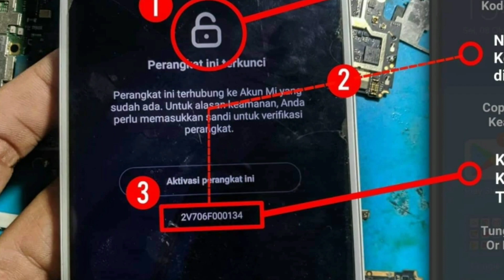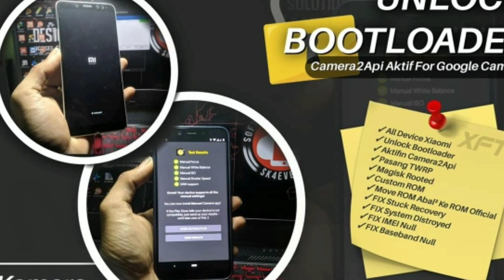Unlock Micloud Semua Seri Xiaomi By Server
Fix micloud permanent, remove micloud clean 100% pada semua perangkat xiaomi via server di jamin bersih, akun mi yang lama terhapus permanent, bisa update rom, bisa flash rom, akun mi aktif kembali, bisa kembali melakukan unlock bootloader karena akun mi aktif, BERGARANSI INGAT !!! JASA FIX MICLOUD BY SERVER INI BERBAYAR (TIDAK GRATIS/NOT FREE) Bagi anda yang berminat silahkan whatsapp saya

● Kekurangan dan kelebihan fix micloud by server
《KEKURANGAN》
• 0.00% tidak ada sama sekali kekurangan
• Harga sedikit mahal, namun harga sesuai kualitas, ada rupa ada harga, seperti hal nya anda meminang gadis orang, semakin dia berupa, berharta, sudah bersarjana dan berkedudukan tinggi maka semakin tinggi mahar nya

《KELEBIHAN》
• 1 kali fix, akun mi yang lama hilang selamanya
• Yang melakukan fix micloud itu langsung dari sistem xiaomi • Segala macam tahap fix micloud server xiaomi yang menjalankan
• Anda tidak perlu melakukan apa² (cukup duduk santai) tunggu siap jadi
• permanent 100%
• Tanpa flashing/file
• Tanpa komputer/pc
• 100% tidak ada bug (kekurangan)
• 100% semua kembali menjadi baru, layaknya anak bayi baru di lahirkan tanpa noda
• Akun mi aktif
• Bebas update/reset
• Bebas flashing rom
• Bisa minta izin UBL unlock bootloader, karena syarat untuk UBL akun mi harus aktif secara normal
• wifi/bluetooth/gps/sensor dll berfungsi secara normal seperti sediakala, cocok bagi anda yang bekerja di dibawah layanan GPS seperti ojek online
• Kekurangan nya 0%

● Kekurangan dan kelebihan fix micloud dengan box/dongle/file sakti dengan cara flashing menggunakan komputer/pc
《KEKURANGAN》
• Tidak permanent, akun mi yang lama bisa muncul kapan saja
• Memang soal harga relatif lebih murah, namun saya rasa 2 kali anda melakukan fix micloud dengan cara ini setara dengan harga fix micloud by server
• Fix micloud dilakukan secara memaksa, seperti buka cover belakang, melakukan testpoint, harus cabut salah satu komponent pada perangkat
• Tidak permanent, hanya bypass atau disable saja
• Segala macam sensor seperti GPS, sidik jari, kompas dan lain² menjadi OFF atau mati. meskipun sensor sudah di perbaiki, tetap saja sensor itu bekerja tidak lagi secara efisien dan ada sensor yang tidak akan aktif lagi alias OFF selamanya setelah proses fix micloud
• 100% selamanya menjadi janda
• Signal/jaringan melemah
• Penangkapan signal wifi lemah
• Penangkapan signal bluetooth lemah
• Pemancar hotspot berbagi wifi lemah
• Pada sebagian perangkat aplikasi akun mi di nonaktifkan, tidak bisa di gunakan lagi
• Tidak bisa minta izin UBL unlock boorloader
• Setelah selesai update/reset/instal ulang maka perangkat akan terkunci lagi dengan micloud yang lama
• Dan masih banyak lagi bug lain nya

《KELEBIHAN》
• harga tergolong lebih murah, namun kualitas yang di dapat juga murahan